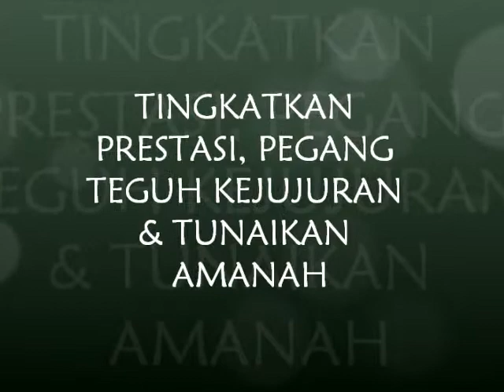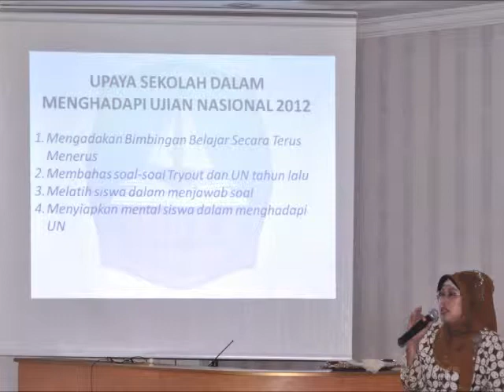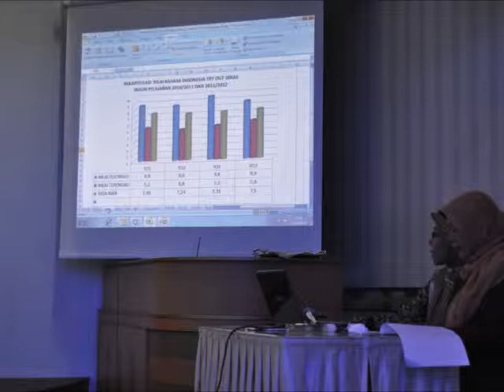Dokumentasi Disdikpora Tanjungpinang Jan - Mei 2012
Rakor bersama Dewan Pendidikan, Ujian Kompetensi Awal, Rakor UN 2012, Pelaksanaan UN 2012, Kegiatan OSN,O2SN,FLS2N Se Kota Tanjungpinang, dan Sosialisasi Peningkatan Kemampuan PNF.